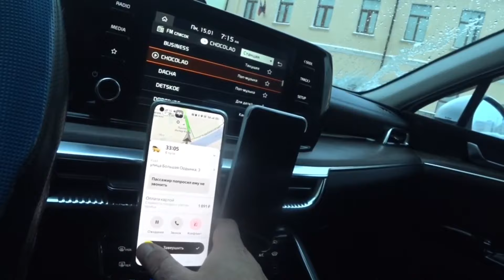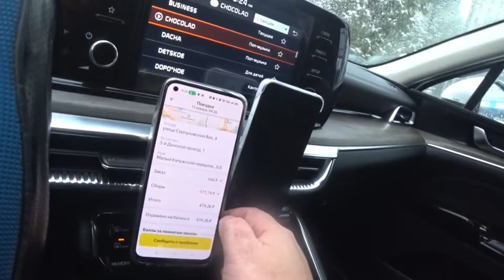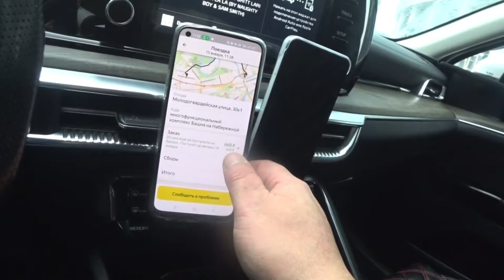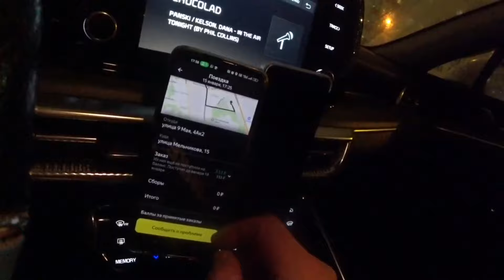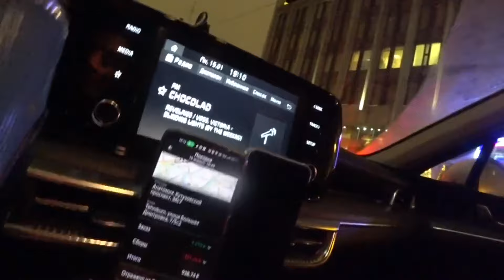ПАССАЖИРКА Яндекс Такси НЕ ДОВОЛЬНА / КАТАЮ СМЕНУ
«🥲🤣🥲 😌😀😍😊» - таксопарк нового уровня.!🔊
Мы готовы предложить вам выгодные условия для водителей готовых зарабатывать с Яндекс.ПРО🚕
👉- комиссия парка 0%НО не спешите с выводами!) комиссию берет банк за вывод 2% (соответственно заказы за наличные без комиссии)
👉- для парковых самозанятых комиссия 2% за и тоже только за вывод. На любые карты (можно не на свои).
👉- тариф недельный вы просто получаете выплату без КОМИССИИ раз в неделю но есть комиссия всего 4 рубля с заказа.
⏰Дальше больше жизнь водителя такси сложна, но «Изи парК» может сделать ее проще!))
🔴Для регистрации пиши сюда: @bausovskii или @Vitaliklivi
( но могу возникнуть проблемы при загрузке приложение.)

Есть Видео: Треша,Общения С Сотрудниками Гибдд ,Противоправных Действий,Конфликтов В Такси ,Присылай.